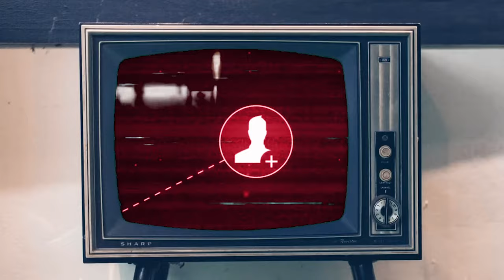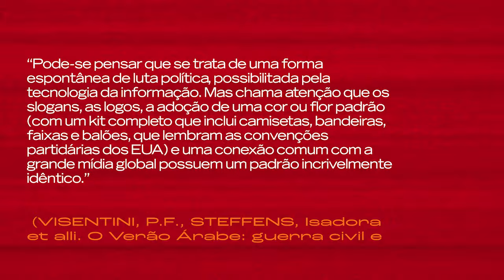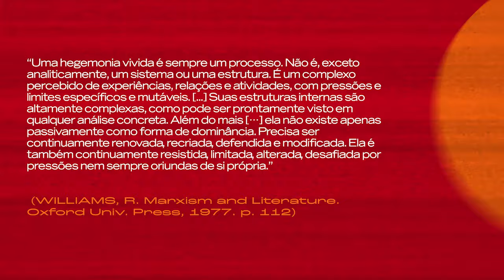CUBA VIVE UMA REVOLUÇÃO COLORIDA?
As manifestações em Cuba são uma tentativa de derrubar o regime? Os Estados Unidos estão por trás desses protestos? Descubra o que é "Revolução Colorida" neste primeiro vídeo da série com Fábio Palácio sobre Revoluções Coloridas.